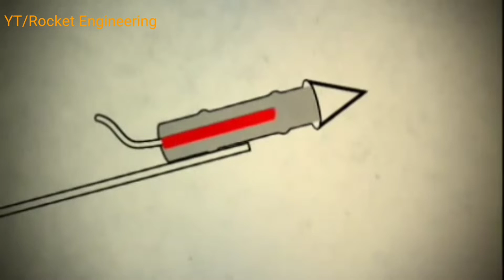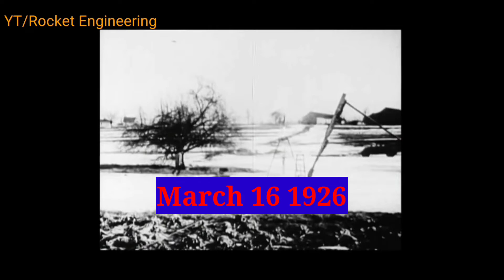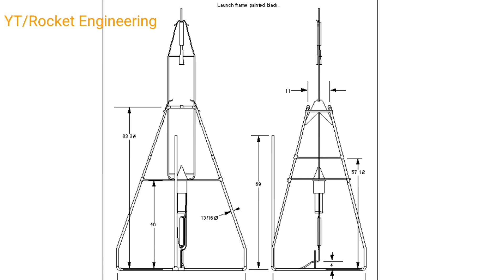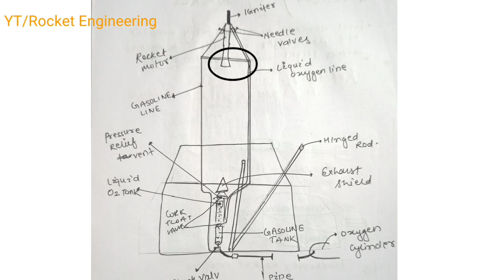WORLD'S FIRST LIQUID-FUELED ROCKET | WORKING EXPLAINED | ROCKET ENGINEERING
Hii guys, welcome to Rocket Engineering
in this episode i have talked about World's first liquid fuel rocket 'Nell'